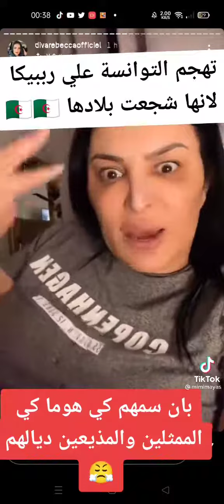ريبيكا تقصف التوانسا وتنعتهم بالمجانين ماخلاتلهمش .......طييييييط 🤣🤣🤣🤣